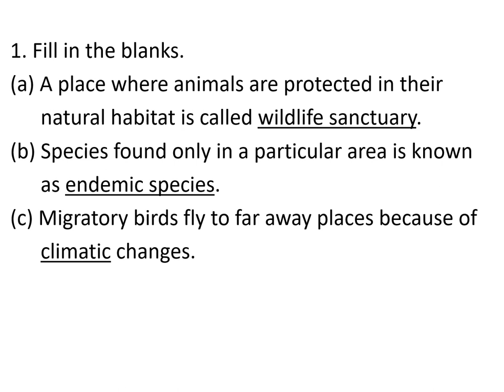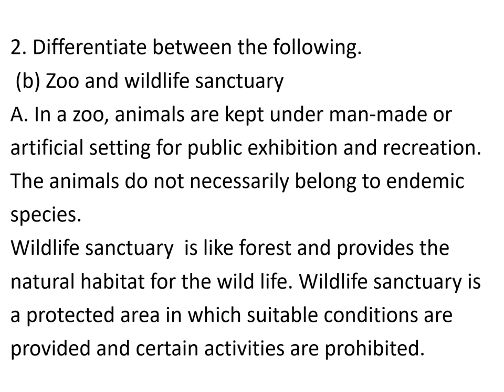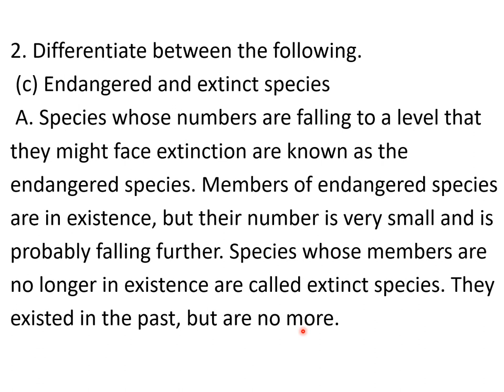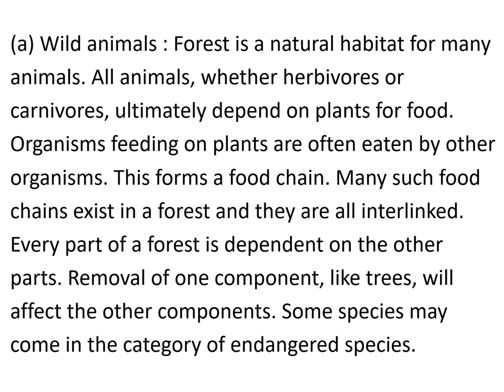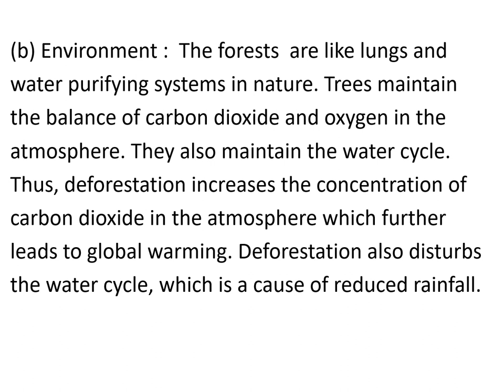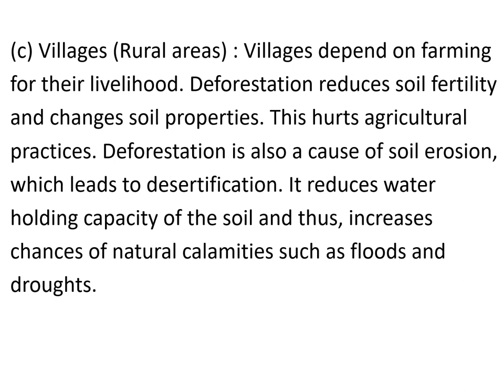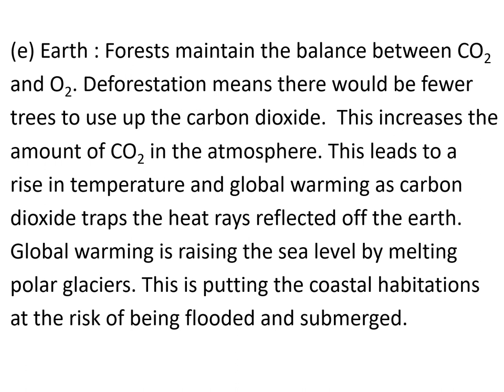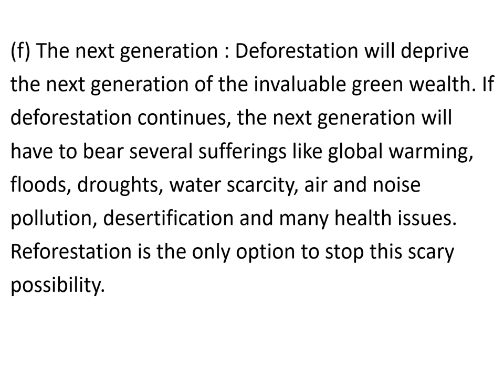NCERT 8th Science Chapter 7 Conservation of Plants and Animals Questions Answers 1, 2, 3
PSEB Class VIII NCERT Science Chapter 7 Conservation of Plants and Animals Exercises
Questions Answers 1, 2, 3
Wildlife Sanctuary vs Biosphere Reserve, Zoo vs Wildlife Sanctuary, Endangered and Extinct Species,